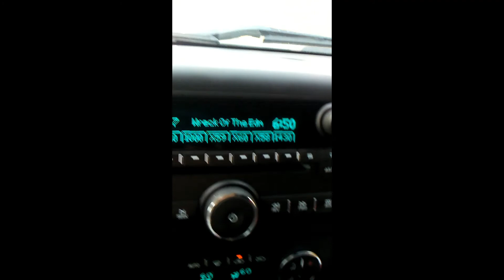🇺🇸 Travel from New York to Mount Baker in Washington State in 10 mins??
Can I take a relaxing ride from New York State to  Mount Baker in Washington state in 10mins?  Here is a great view in 10 mins with stops along the way to enjoy sites. Enjoy trips like this before the next lockdown.  Relax and enjoy a healthy journey from coast to coast.

- Great site to learn more on Free casino money